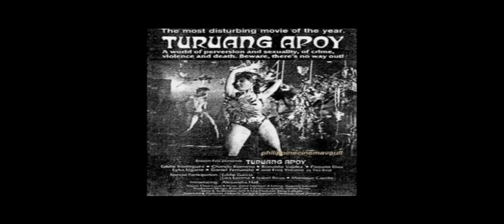LYKA UGARTE, THROUGH THE YEARS; Then and Now...